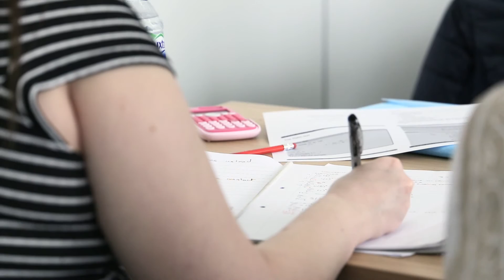Studying STEM - Maths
Find out about our Maths courses here at the University of Wolverhampton.